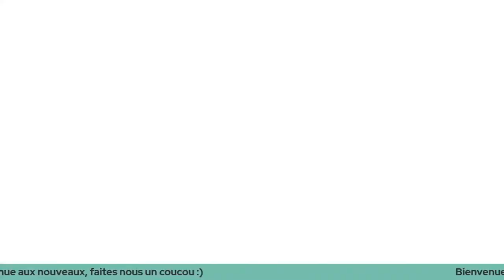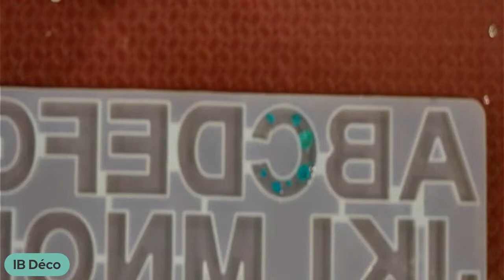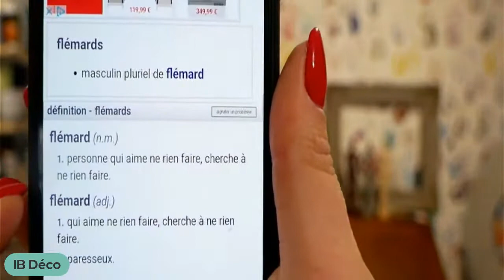Le Porte-Clé Lettres en résine époxy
Offrir un petit cadeau de Noël 🎁 fait toujours plaisir. Mais offrir un cadeau personnalisé comme un porte-clé “Lettre” fait encore plus plaisir !

Alors sortons moule et résine et mettons nous au travail.

🔔 Et pour ne pas louper ce rendez-vous, cliquez sur “recevoir un rappel” ;-)